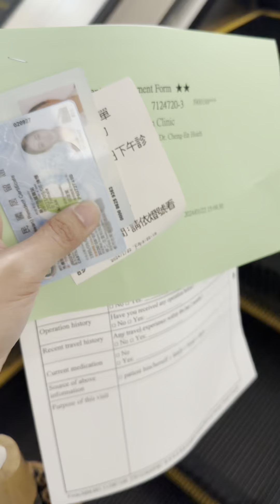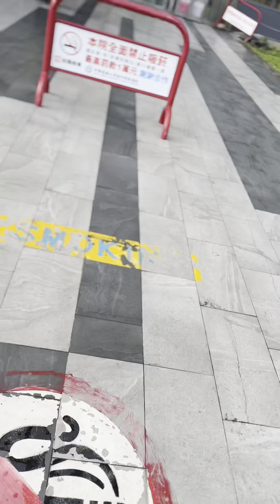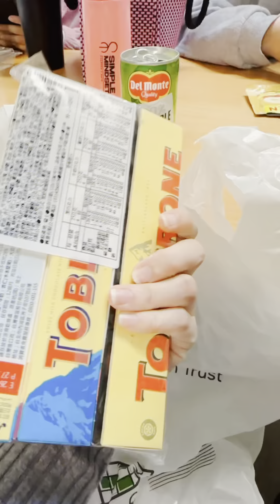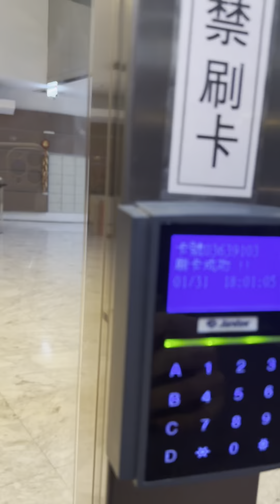TAIWAN OFW DIARIES: Life Lately (check up, work life)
Maraming salamat po sa panunuod. 🙏🏻🙏🏻🙏🏻  Spread the love. 💞 Gobless always 😘